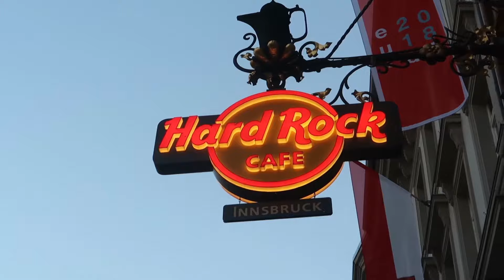KletterWM Innsbruck 2018 - auf Tuchfüllung mit den Kletterstars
ich war als Schiedsrichter bei der Kletter WM im September 2018 in Innsbruck mit dabei. Dieses Video zeigt ein paar Eindrücke - vor allem die Boulderquali mit einigen Kletterstars - , die ich bei dieser WM mitgenommen habe. Viel Spaß.